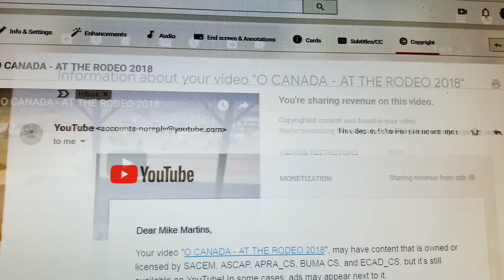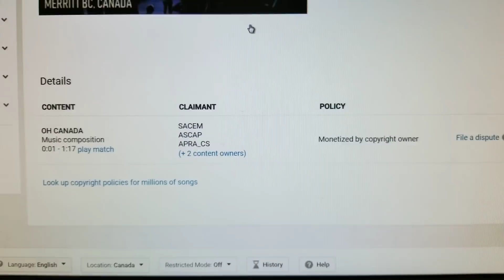🇨🇦🇨🇦O CANADA or is it Your Canada 🇨🇦🇨🇦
Hmmm ok ? if a 30's movie was showing drug use before a majority of drugs went illegal . dose the movie be flagged ? what is Youtube UP 2 ?